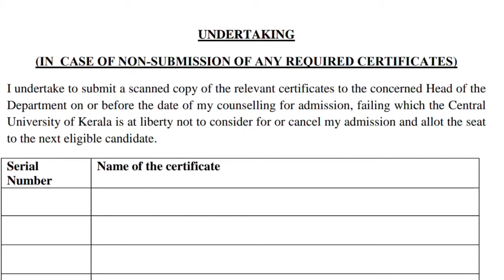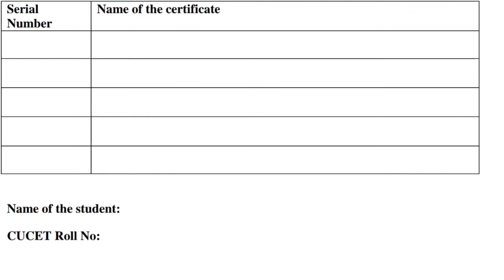new update of center university of Kerala 2021|new format of undertaking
undertaking new format. link is given below